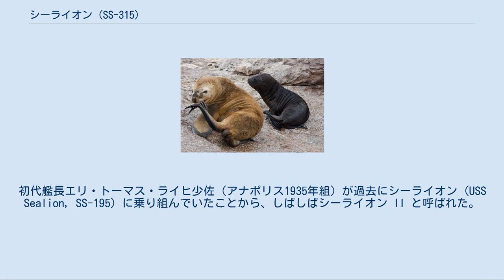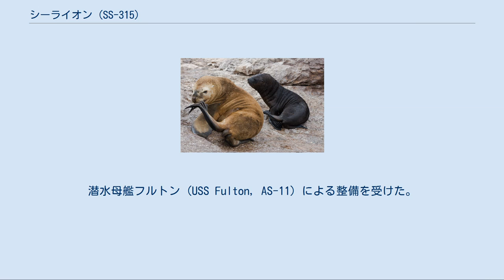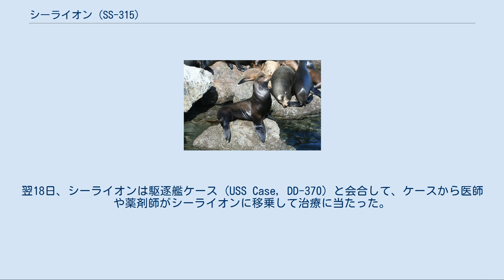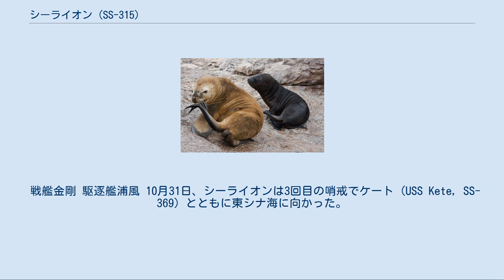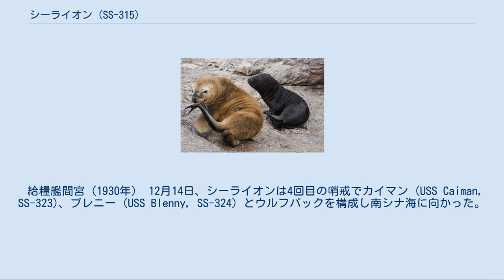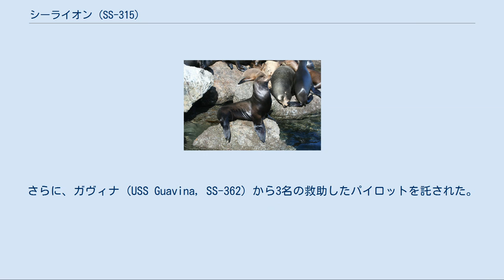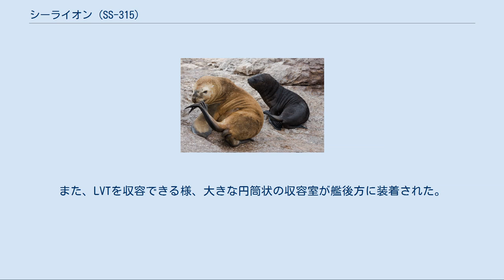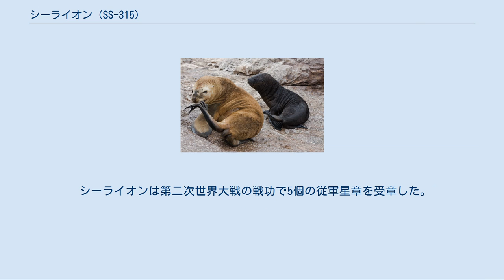シーライオン (SS-315)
シーライオン (USS Sealion, SS/SSP/ASSP/APSS/LPSS-315) は、アメリカ海軍の潜水艦。
艦名はアシカ科の総称に因んで命名された。
シーライオンの名を持つ艦としては2隻目にあたる。
初代艦長エリ・トーマス・ライヒ少佐（アナポリス1935年組）が過去にシーライオン (USS Sealion, SS-195) に乗り組んでいたことから、しばしばシーライオン II と呼ばれた。
 カリフォルニアアシカ（California sea lion） オタリア（South American sea lion） シーライオンは1943年2月25日にコネチカット州グロトンのエレクトリック・ボート社で起工した。
1943年10月31日にエモリー・S・ランド夫人によって命名、進水し、1944年3月8日に就役した。
整調後第222潜水艦隊に配属されたシーライオンは太平洋に向けて出航し、5月17日に真珠湾に到着。
続く3週間に渡って訓練を行った。
 6月8日、シーライオンは最初の哨戒でタング (USS Tang, SS-306) とともに東シナ海に向かった。
6月12日から15日までミッドウェー島に寄港し、6月22日にトカラ列島を抜けて、翌23日にタングとともに大隅諸島南部で哨戒配備に就いた。
その日の午後、シーライオンは最初の攻撃を行ったものの失敗し、反撃を避けるため深く潜航した。
 6月24日、シーライオンとタングはティノサ (USS Tinosa, SS-283) と会合し、佐世保への航路に哨戒海域を移動した。
6月25日、輸送船団発見の報によりシーライオンも攻撃態勢に入ったが、深度調整の不手際により攻撃位置に達しながらも攻撃が出来なかった。
その後、シーライオンは佐世保近海から朝鮮半島方面に針路を取った。
6月28日、シーライオンは北緯33度53分 東経129度01分 / 北緯33.883度 東経129.017度 / 33.883; 129.017の対馬近海で三星丸（山下汽船、2,386トン）を撃沈。
2日後の6月30日には朝鮮半島南岸でサンパンを浮上砲戦で撃沈した。
7月に入ってから、シーライオンは上海近海の新しい哨戒海域に移動した。
 7月6日朝、シーライオンは舟山群島近海で門司に向かう3311船団を発見。
5時47分、シーライオンは北緯29度57分 東経122度51分 / 北緯29.950度 東経122.850度 / 29.950; 122.850の地点で雪山丸（拿捕船、1,922トン）などに向けて魚雷を2本発射。
魚雷は雪山丸の後部に命中し間もなく沈没。
3311船団は各艦船それぞれのスピードを出して避退行動に入り、護衛の砲艦興津と駆逐艦蓮が探索を開始。
シーライオンは東北方向に避退したのち、6時に興津か蓮に向けて魚雷を4本発射。
しかし、魚雷は命中しなかった。
1時間後には哨戒機もシーライオン探索に加わり、午後まで続けられた。
シーライオンは上手く戦場を離脱した。
 3日後の7月9日、シーライオンは山東半島と朝鮮半島を結ぶ海域に移動して哨戒。
この海域は濃霧で覆われており、しかもシーライオンのレーダーは調子が良くなく、シーライオンは盲目状態に置かれた。
幸い、7月10日から11日にかけてレーダーの調子が部分的ながらも回復した。
7月11日朝、シーライオンは山東半島東端沖で輸送船団を探知し、反復攻撃をかけた。
特に、2番目の目標に対しては7時間もの追跡ののち3度の攻撃をかけ、7時11分に3度目の攻撃で最後に残った魚雷を発射。
魚雷は目標の左舷後部に命中し、シーライオンは目標の船橋を20ミリ機銃で掃射。
目標は7時14分に沈んでいった。
この一連の攻撃で、シーライオンは第二筑紫丸（三井船舶、2,417トン）と第二大安丸（正福汽船、1,034トン）を撃沈した。
7月13日にトカラ列島を通過。
7月21日、シーライオンは42日間の行動を終えてミッドウェー島に帰投。
潜水母艦フルトン (USS Fulton, AS-11) による整備を受けた。
 敷設艦白鷹（1929年） 8月17日、シーライオンは2回目の哨戒でグロウラー (USS Growler, SS-215)、パンパニト (USS Pampanito, SS-383) とウルフパックを構成しルソン海峡方面に向かった。
8月23日にサイパン島近海を通過し、8月30日にバシー海峡に到着...